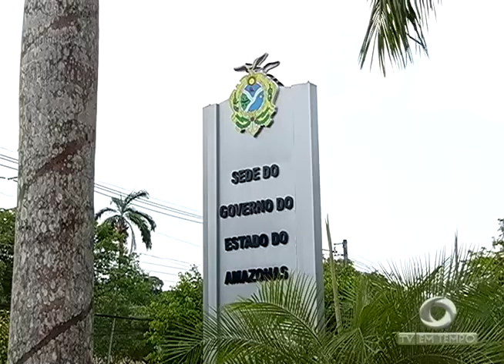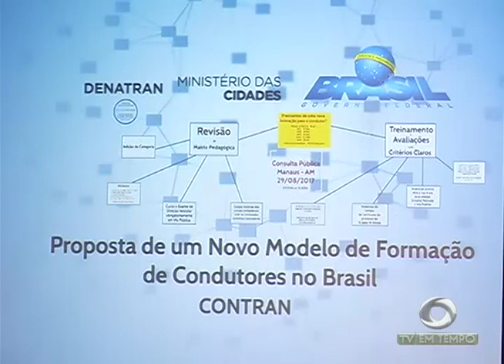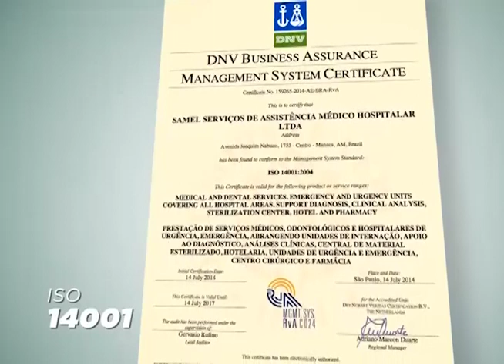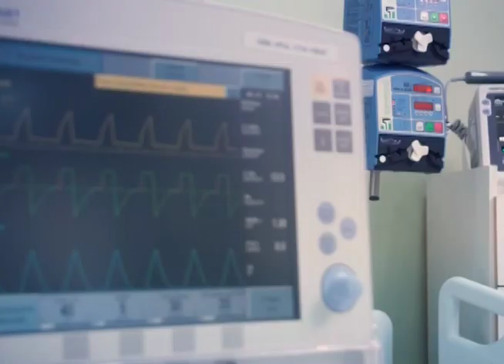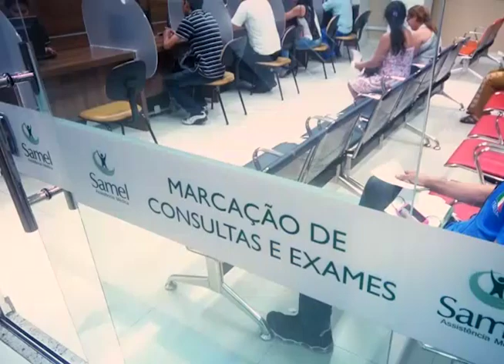Boletim Em Tempo (29.08.2017) Noite